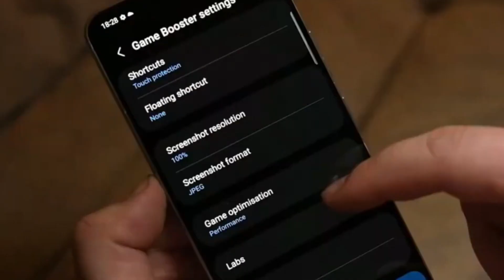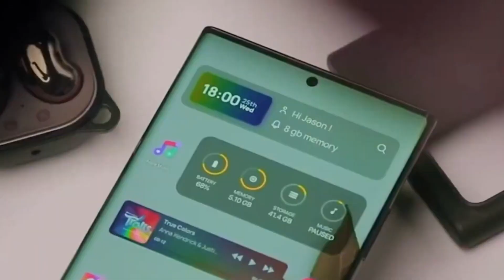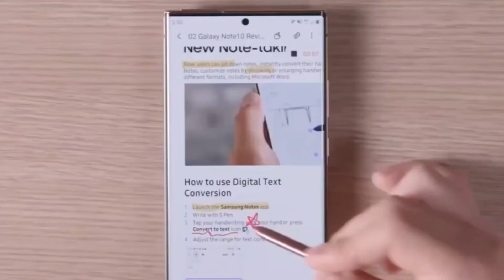Samsung Galaxy S25 Rumors Triple Chipsets and Media Tec Surprise!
Get the latest on the Samsung Galaxy S25 rumors, including triple chipsets and a surprise from MediaTek!